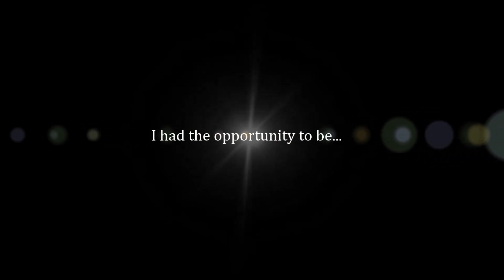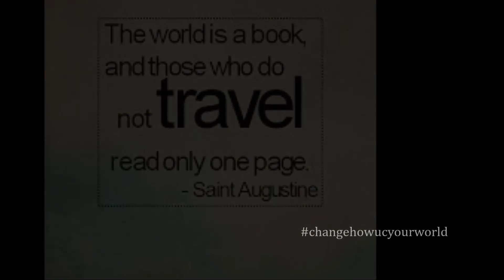Study Abroad in Vienna, Austria!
Submitted for the 2014 International Video Contest by Natasha Men!